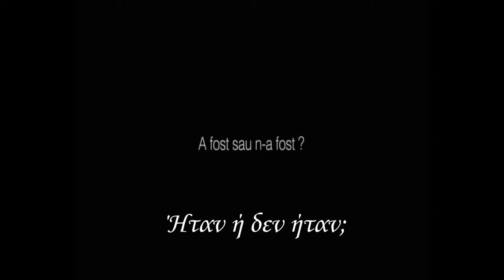A fost sau n- a fost? - trailer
Ηταν ή δεν ήταν?